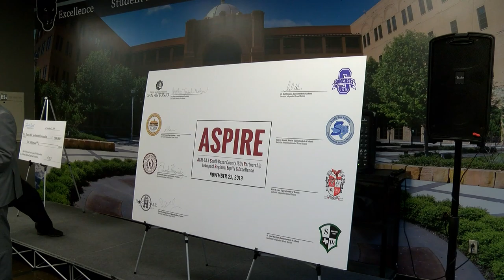South San ISD at ASPIRE Press Conference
South San ISD is proud to announce a new collaboration with Texas A&M University-San Antonio that will provide multiple resources for current and future students as well as educators in the South Bexar Co. ISD's to enhance their careers. This morning, Interim Superintendent Dolores Sendejo and other area superintendents, city and university leaders celebrated the launch of ASPIRE that will benefit Southside ISDs!